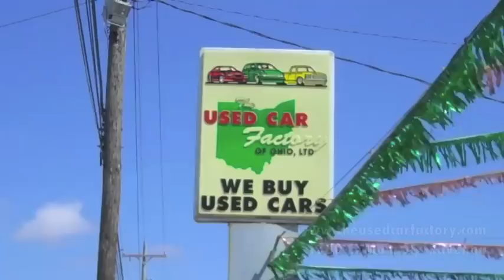Scrap fire at C&B Recycling in Windham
Four fire departments responded to a Thursday afternoon fire at C&B Recycling in Windham Township. The fire started when workers were using a cutting torch on a junk car.